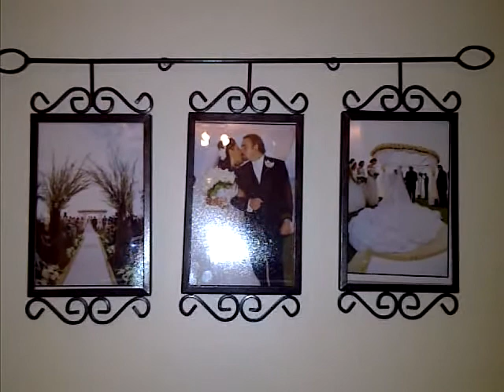Home Thanksgiving Eve